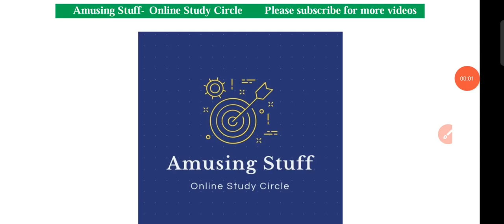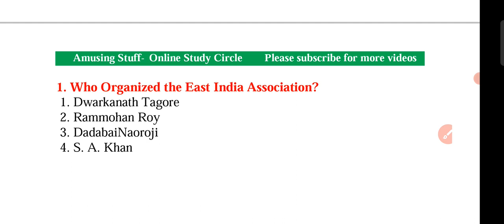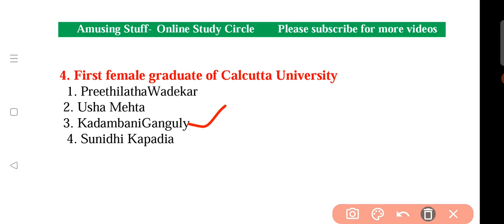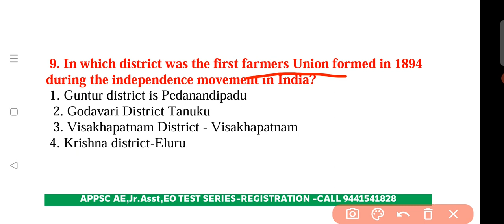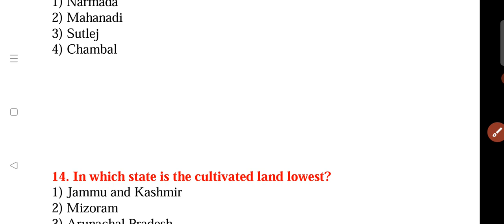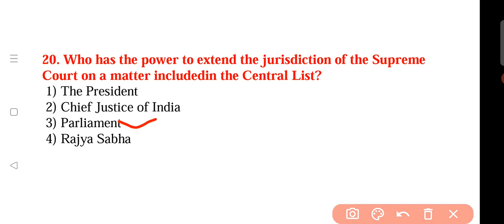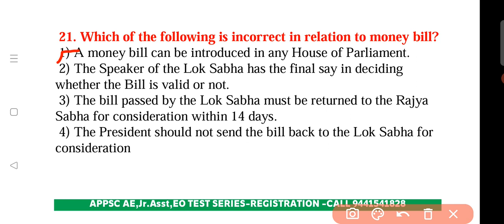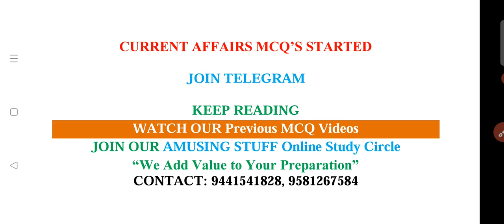APPSC AE 1000 MCQ'S PART-13 General Studies |Most Important |Group-4 |Join Test Series